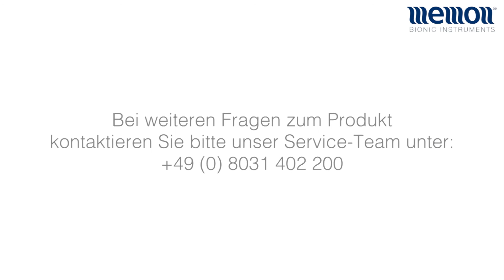memonizerSMARTWATCH - Montage-Video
Der memonizerSMARTWATCH wurde als Zubehör für die Apple Watch entwickelt und schützt den Träger vor negativen Einflüssen der elektromagnetischen Felder.

Weitere Infos rund um die Themen Handystrahlung, Elektrosmog und andere Umweltbelastungen finden Sie